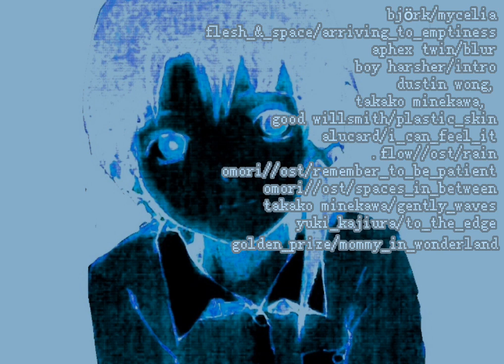low_quality_lain_iwakura_playlist.mp4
let's all love lain!

timestamps:

00:07 björk - mycelia

02:04 flesh & space - arriving to emptiness

04:55 aphex twin - blur

09:58 boy harsher - intro

11:35 dustin wong, takako minekawa, good willsmith - plastic skin

16:52 alucard - i can feel it

19:39 .flow ost. - rain

21:16 omori ost. - remember to be patient

22:52 omori ost. - spaces in between

23:52 takako minekawa - gently waves

25:42 yuki kajiura - to the edge

27:34 golden prize - mommy in wonderland